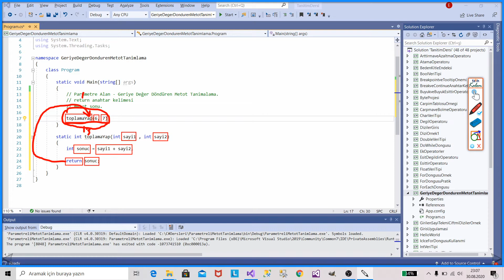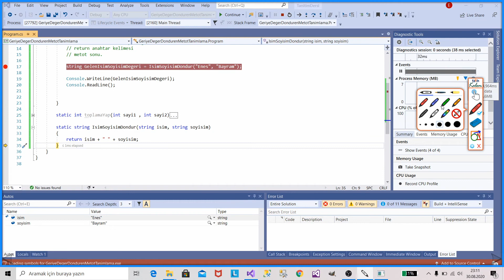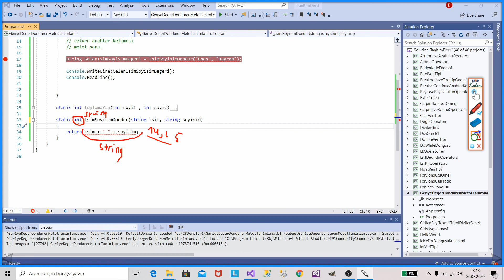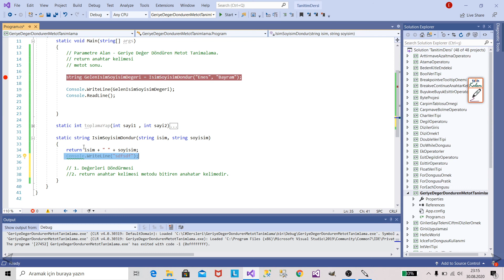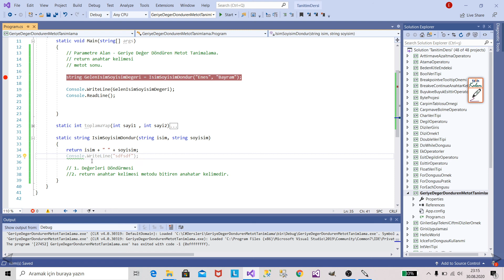62- C# Dersleri Return ile Değerler Döndürme | METOT | DEĞER DÖNDÜRME | METHOD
Return anahtar kelimesi  kargocu gibidir.Metot'un içinde işlemler yapıldıktan sonra çıktısını alır ve metotun  çağrıldığı yere götürür. hemen başlayalım iyi seyirler